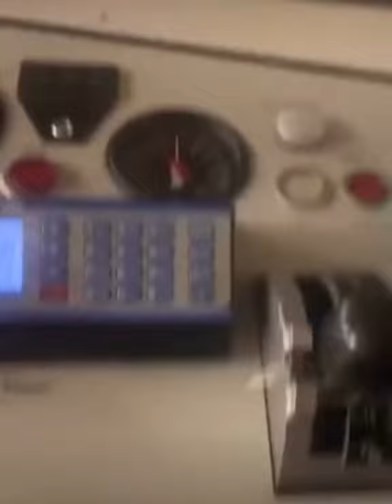Dit is Berlin 😂😂😂